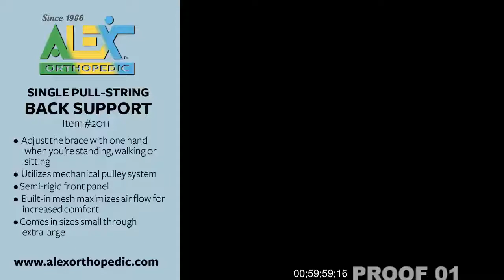Lumbar Belt with overlapping strap